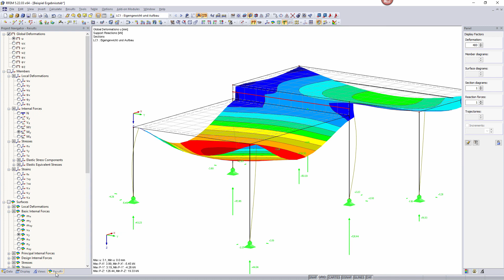[EN] [IT] FAQ 004743 | L'articolo tecnico su un raggio risultante dice che dovrebbe riposare nel ...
Domanda:
L'articolo tecnico su un raggio di risultato dice che deve riposare nel centro di gravità degli oggetti considerati. Questo significa il baricentro della rigidezza? Posso visualizzarlo graficamente con le coordinate?

Risposta:
In questo caso, il centro di gravità è il centro di gravità geometrico degli oggetti considerati. Questo può essere generato dal programma: Seleziona tutti gli oggetti pertinenti e fai clic con il pulsante destro del mouse su uno di questi oggetti. Nel menu di scelta rapida, seleziona la funzione "Centro di gravità e informazioni ...".